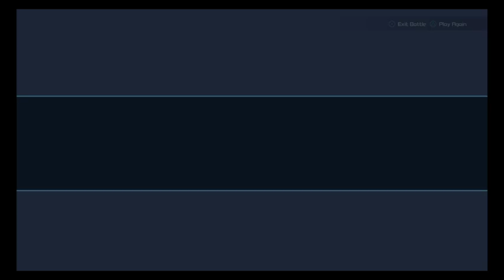Kingdom hearts 3 Land of Corona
After leaving the toy box world we learn some new things about hearts as we head towards a new adventure.